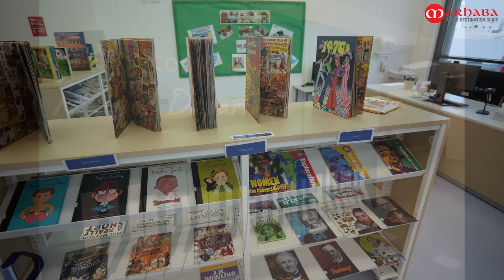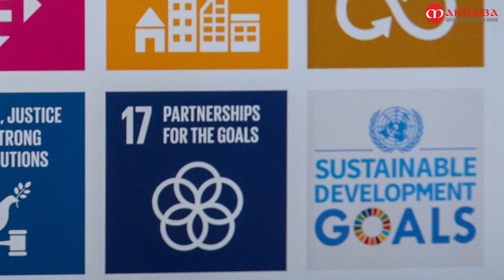Compass International School Doha